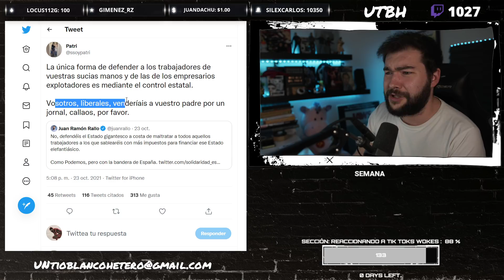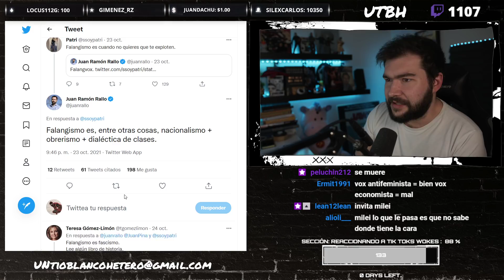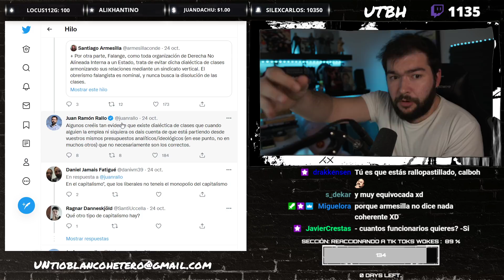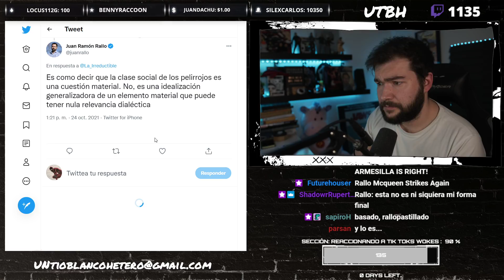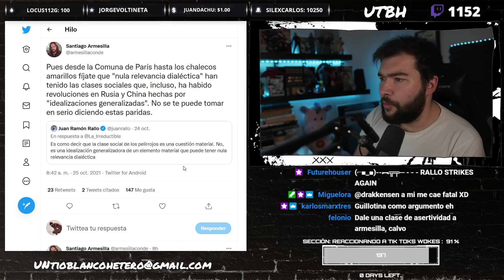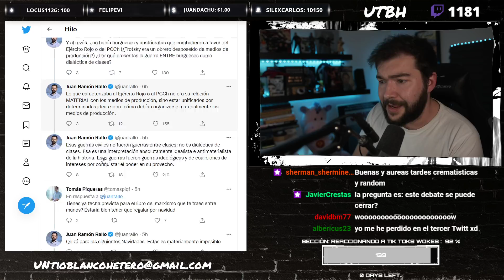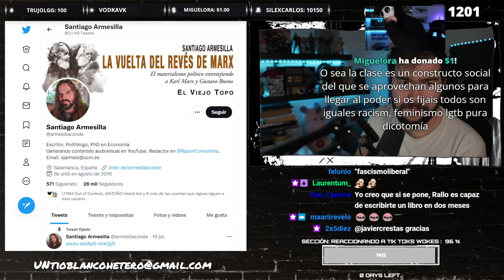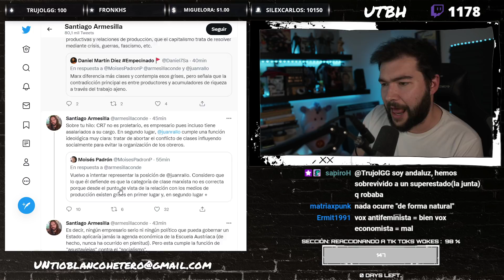RALLO vs ARMESILLA